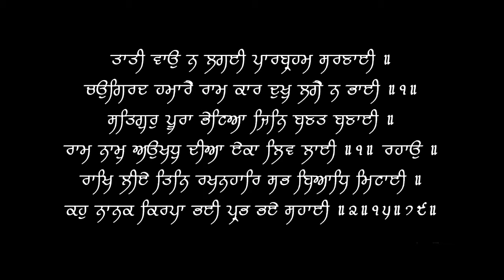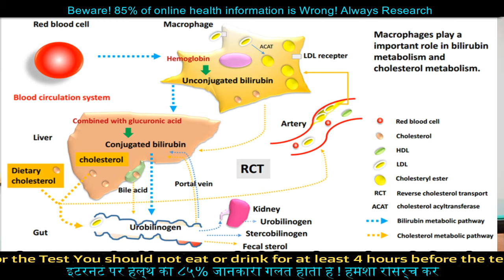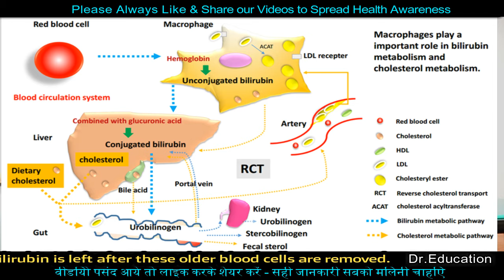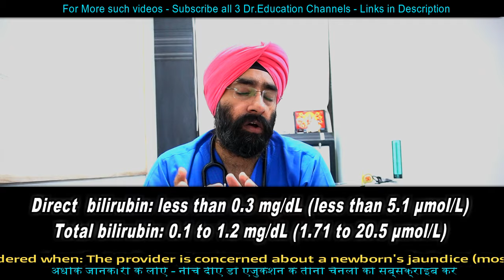Understand Bilirubin, Jaundice & Liver Disease | Dr.Education Hindi Eng